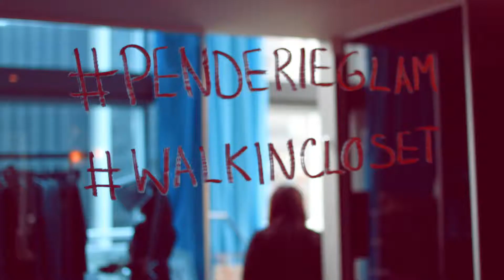Le Château's Spring Walk In Closet Event at the W Hotel in Montreal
Le Château is a leading Canadian fashion retailer famous for its fashion-forward styles for men and women.

Mission
Le Château's mission is to translate the latest runway fashions and global trends at lightening speed into must-have looks that clearly coordinate into a continuous flow of new collections, quickly delivered to an ageless customer by our dynamic sales team.

Company Overview
Founded in 1959 by Herschel Segal, Le Château was the first retailer in Canada to sell fashion's trendiest looks at affordable prices. What began as a single store on Montréal's hippest street has grown into a Canadian retail empire of over 200 locations in Canada, the U.S. and the Middle East. Today, Le Château is a publicly owned, vertically-integrated fashion powerhouse that manufactures approximately 2-million garments per year in its own Canadian facilities.